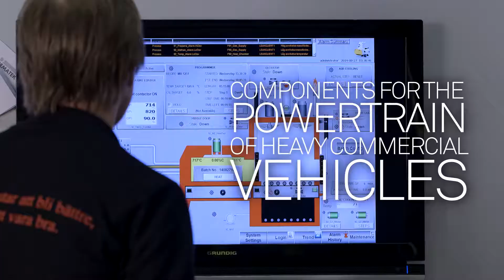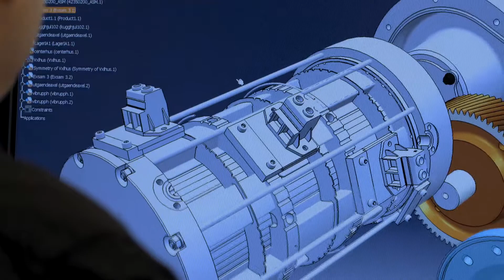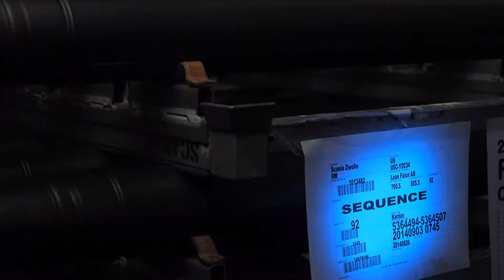Swedish Powertrain - Brand Movie